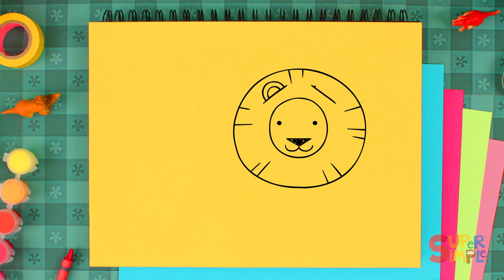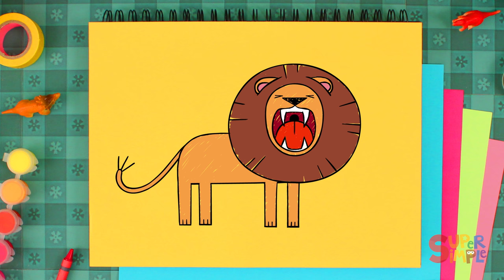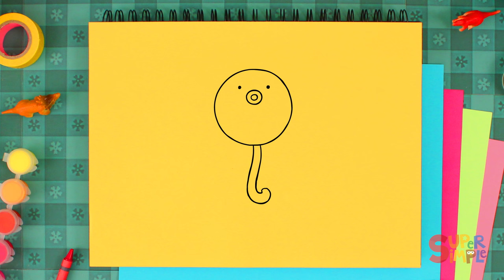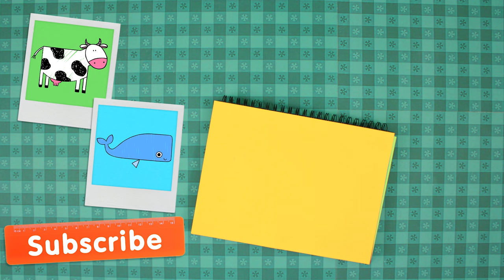Draw And Color A Train | + More Drawing For Kids | Watch & Learn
Watch and learn how to draw a train, plus more drawing and coloring for kids!
For slower, more detailed instructions on how to draw a train, watch the "Step By Step" version
📷 Send us a photo of your drawing!
We'll do our best to share it on a future episode or on our website.

Visit our other channels for more Super Simple fun!